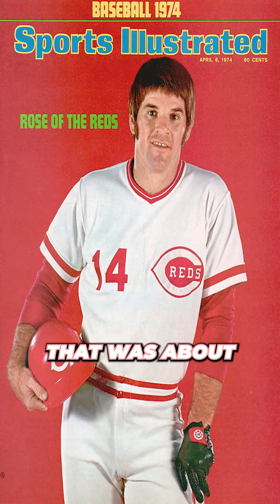Pete Rose was kicked out of the Hall of Fame!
The Hall of Fame kicked out baseball player, Pete Rose, for betting only on his own team. We don't see the problem here... What are your thoughts on this "controversy"?

The Brain Candy Podcast, hosted by Susie Meister and Sarah Rice